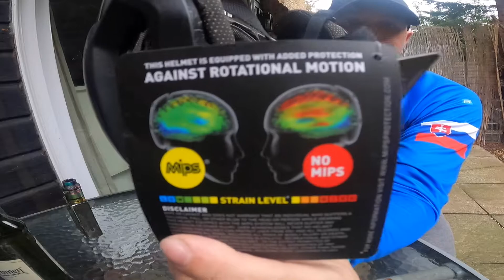UNBOXING MTB HELMET | FOX DROPFRAME 2021.Slovak version